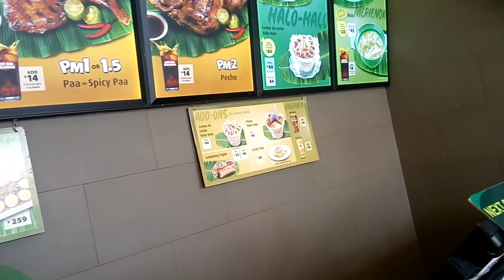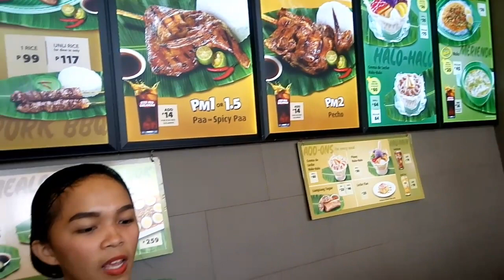KAIN MUNA BAGO ZUMBA